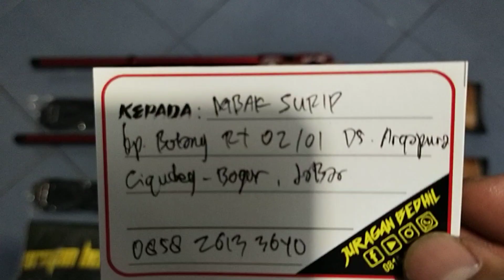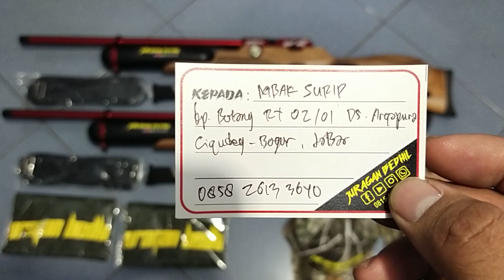Bocap... Gantheng... Pesanan Mbak Surip... Bogor...